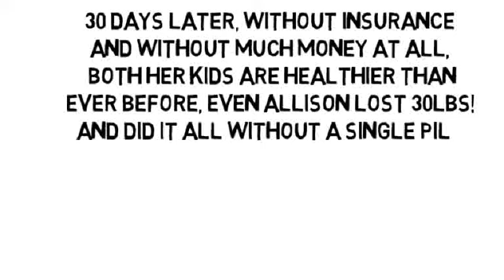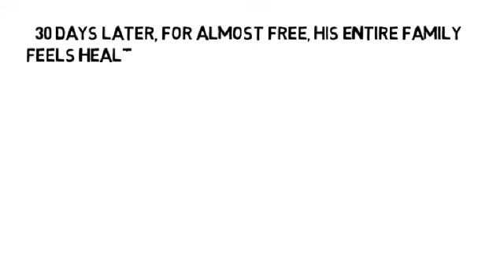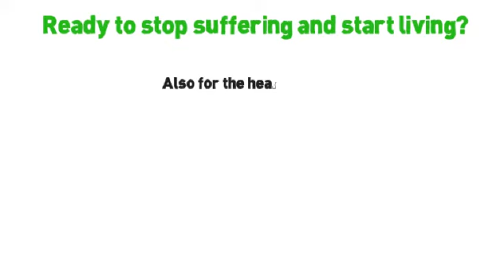Trigger Points For Shoulder Pain by NoMoreVitamins com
- Don't let yourself take pain pills for the rest of your life, please! There's another way no one has told you about, the holistic way, without more pills and without side-effects! Are you ready to feel less joint pain, less muscle pain and less organ pain, too? Results start after one day!